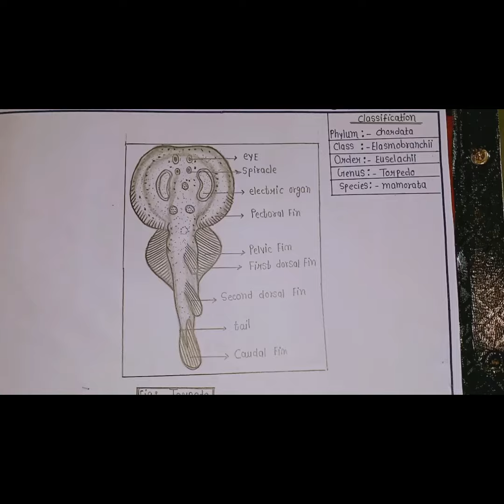Torpedo fish 🐠# practical exam MSc/ BSC# Hindi notes with daygram# MSc zoology| biology/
Torpedo fish 🐠# MSc zoology 4 th sem# MSc|Bsc|12th biology
zoology notes with daygram|
Hindi notes/